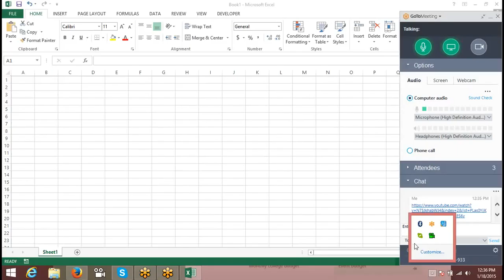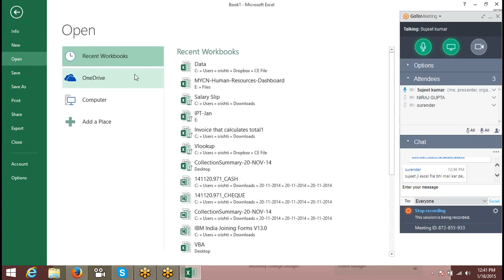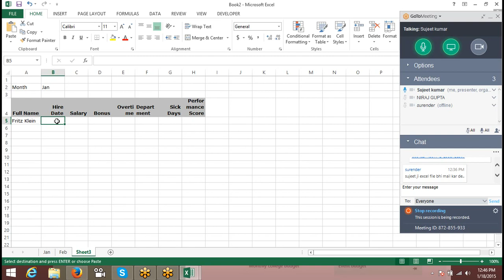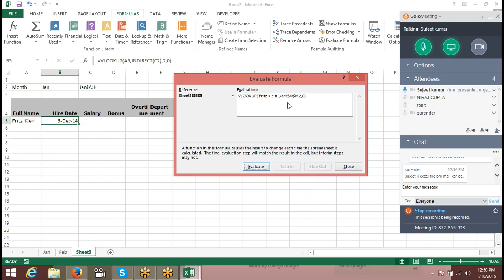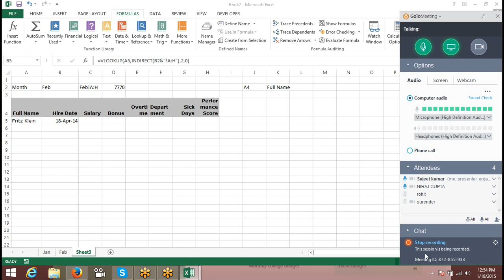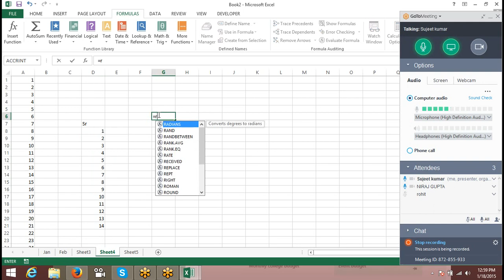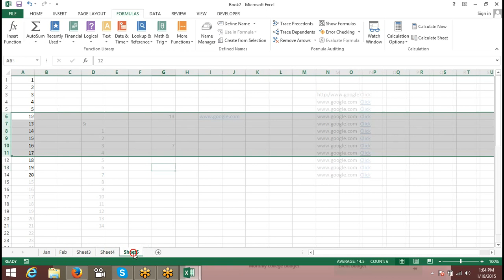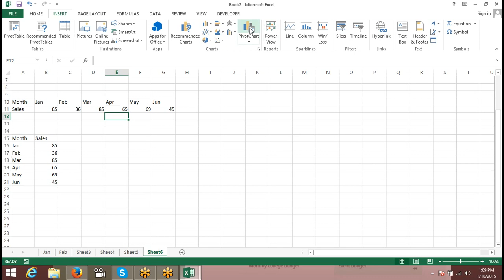Multi Sheet Vlookup with Indirect Formulas in Excel